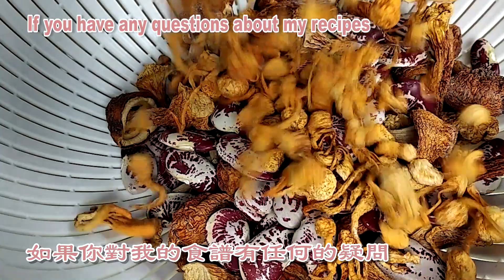補而不燥調理身體滋補湯水💡最啱病後初愈身體虛弱🌟適合哺乳期及產後媽媽飲嘅補身養生湯💯太子參姬松茸蟲草花烏雞煲湯 Chinese soups that will make you strong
0:00 材料介紹及處理
2:51 處理烏雞
1:07 處理黑豆（重點）
3:59 完成請享用
📌烏雞 800g 800g silkie chicken
📌姬松茸 50g ---50g Agaricus
📌太子參 50g 50g prince ginseng
📌花豆 40g 40g white dutch runnre bean
📌蟲草花 20g 20g Cordyceps flower
📌紅棗 6顆 6pc red dates
📌紅蘿蔔 200g 200g carrot
📌果皮 1片 1pc pericarp
大家好，歡迎大家來到【啫喱學煮】，我平常特別喜歡做菜，熱愛美食。我會在這裡隔天分享一道菜，大家可以學習試著去做下，希望大家的生活可以越來越美好。喜歡美食的朋友們可以訂閱下噢。